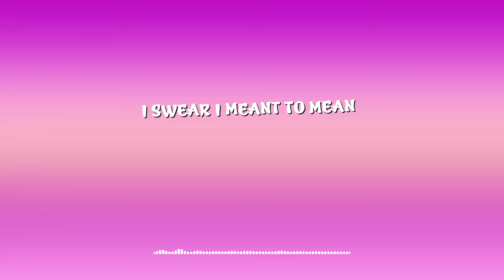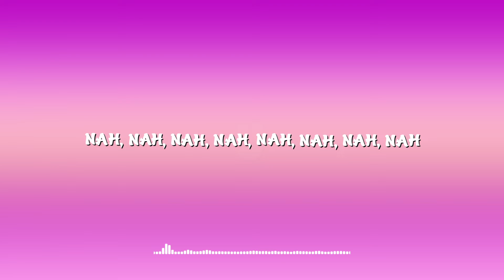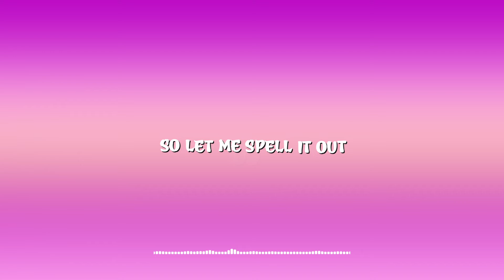GAYLE - ABCDEFU (Lyrics)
🎵 GAYLE - ABCDEFU (Lyrics) | Chill Lyrics

Nananananananana
a b c d e f off
Nananananananana